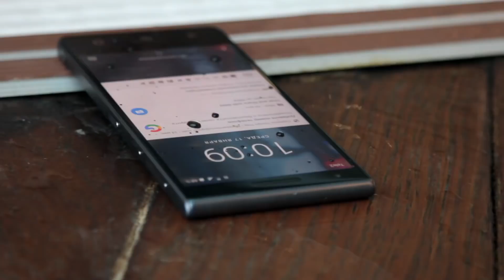BlackBerry Motion - первый телефон BlackBerry с защитой от воды по классу IP67